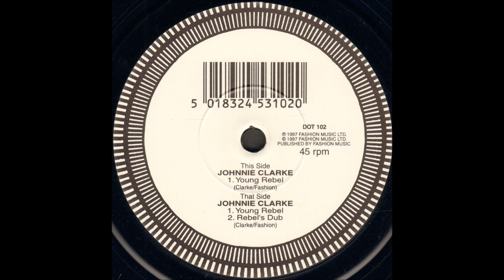Johnny Clarke - Young Rebel